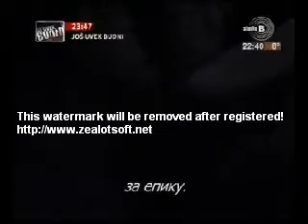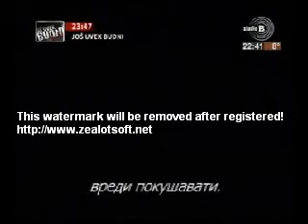Los hombres de Paco - amores improbables - Ajtor, Kurtis, Rita...